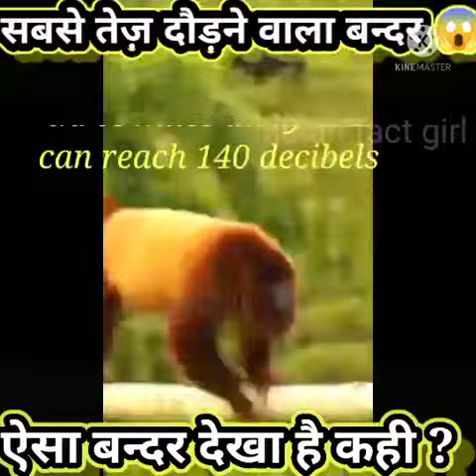सबसे तेज़ दौड़ने वाला बन्दर | अंतरिक्ष म पहला बंदर | Hawler monkey, Petas monkey, Rhesus monkey Facts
In this video we will talk about many facts of monkey such as how are you monkey pataas monkey and rhesus monkey I hope you will like the facts and if you like please hit the subscribe button and like the video ...
video goal 100likes and 1k+ views pls

Hawler monkey facts
Loudest monkey in the world
Hawler monkey ke baare main
Hawler monkey ki aawaj
Patas monkey facts
Fastest primates in the world
Patas monkey ke baare main
Rhesus monkey facts
First monkey in space
Albert monkey facts in hindi
Albert monkey ke baare main
Albert monkey facts
Facttecz new video
getsetflyFact new video
getsetflyFact animals video
Indian fact girl animal fact
Indian fact girl new video
Indian fact girl
Thank you from epiglottis of my voccal cavity